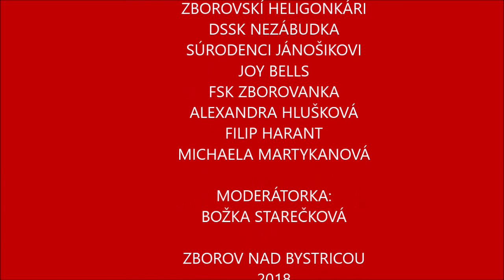Benefičný koncert SPIEVAME PRE MAJKU 2018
Záznam benefičného koncertu SPIEVAME PRE MAJKU, ktorý sa konal 14. októbra 2018 v sále obecného úradu v obci Zborov nad Bystricou.